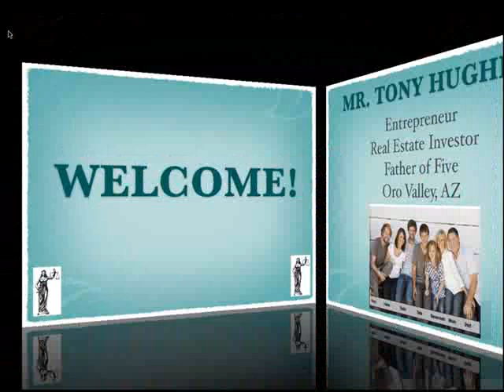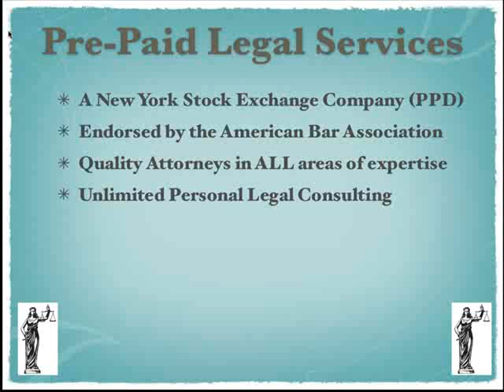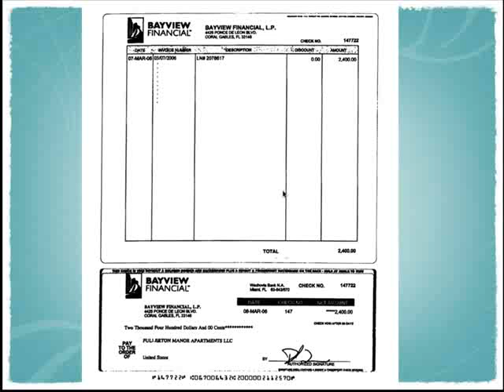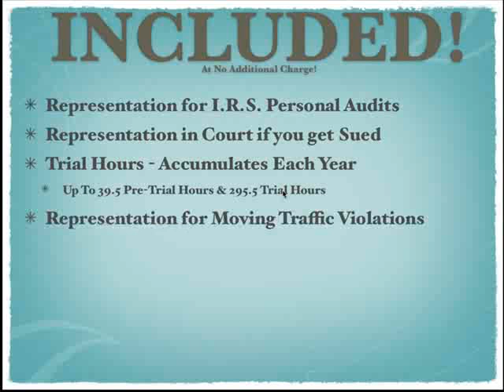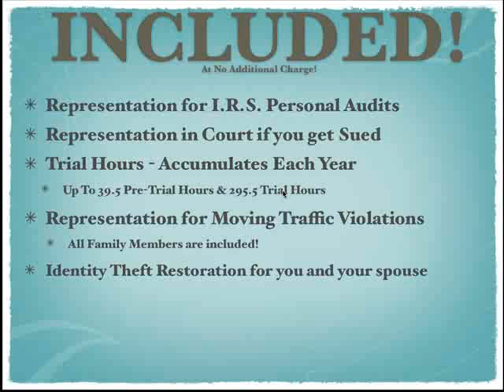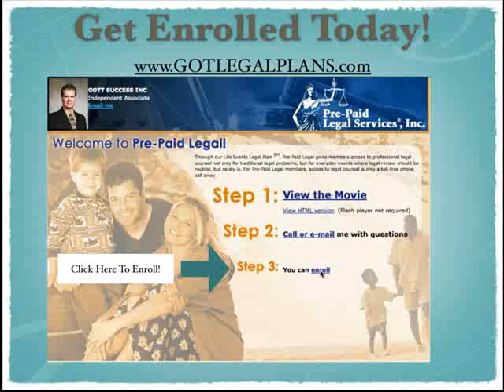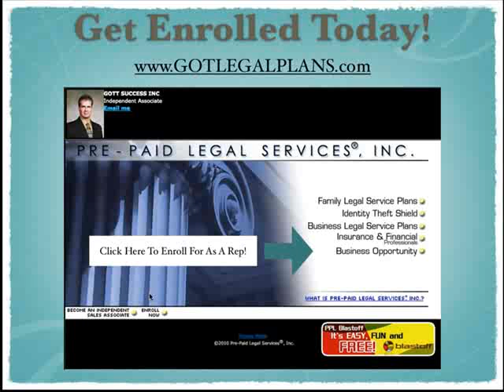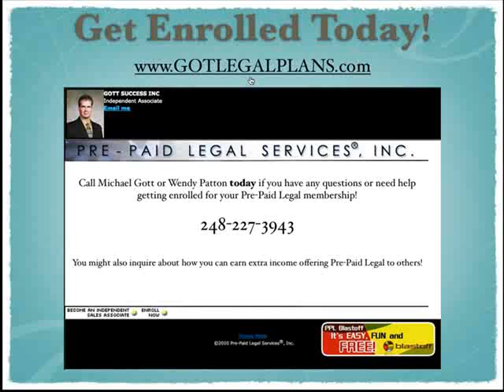Real Estate Investing - An Essential Tool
An essential tool for all Real Estate Investors. This is a MUST see and a MUST have.